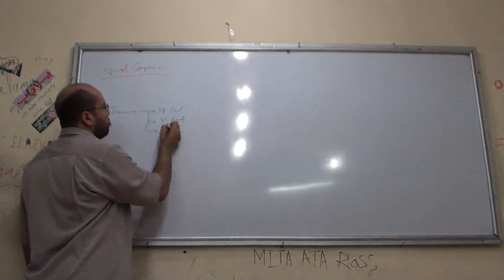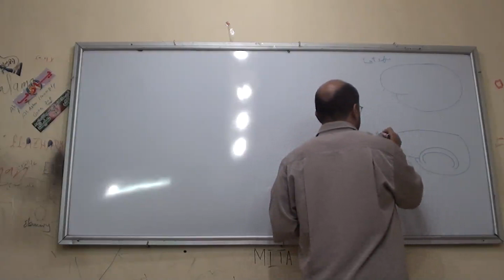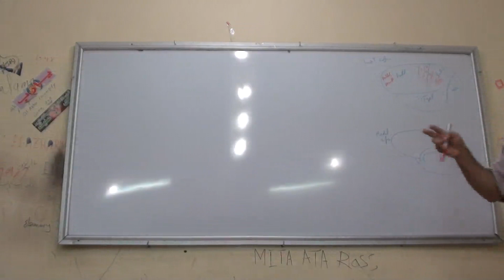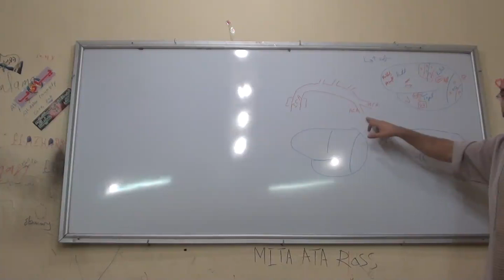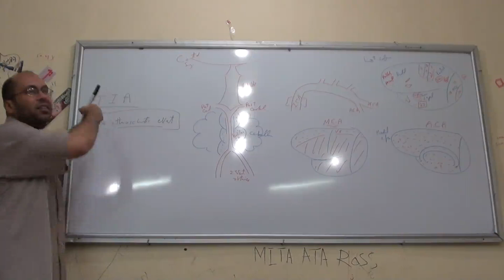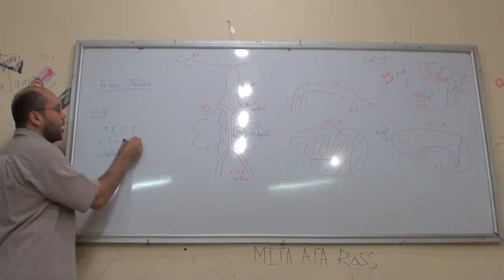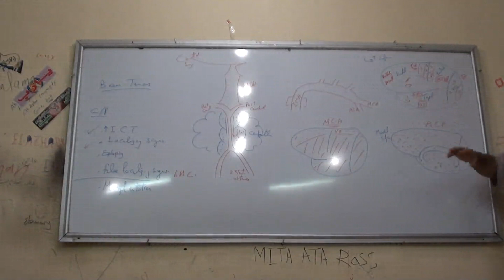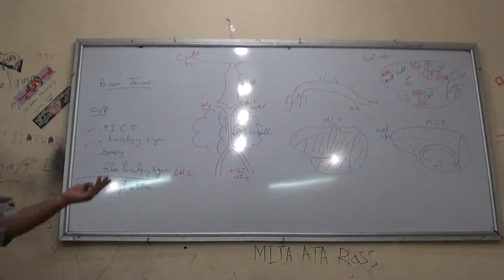12-SPINAL CORD دكتور يوسف